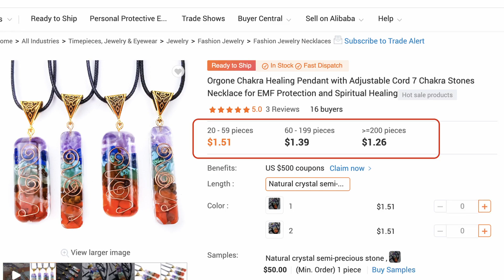26. Pendant | Amazon Top Selling 2022 | Ali Baba Price | FBA | Gadget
Dear All,

This Channel focus to provide different range of innovate gadgets which can outsource or manufactured to start a business on different e-commerce platforms. Also provide price comparison of different best selling products on available product selling platforms.

Regards,
JT